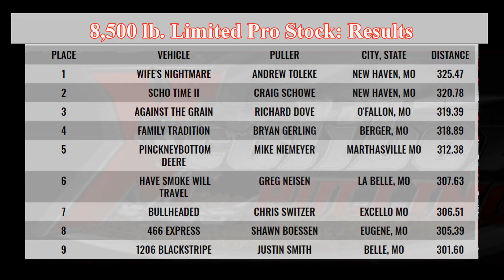X-Caliber Pulling Association: July 11, 2024 Memphis, Missouri 8,500 lb. Limited Pro Stock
X-Caliber Pulling Association: July 11, 2024 Memphis, Missouri 8,500 lb.